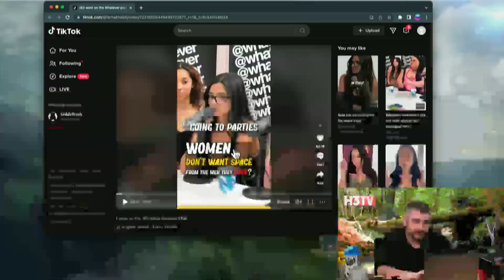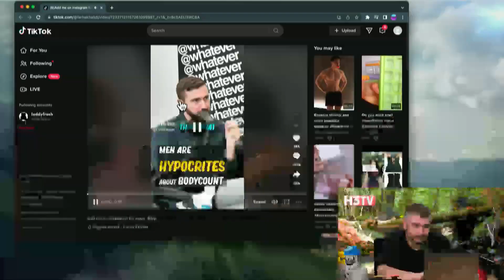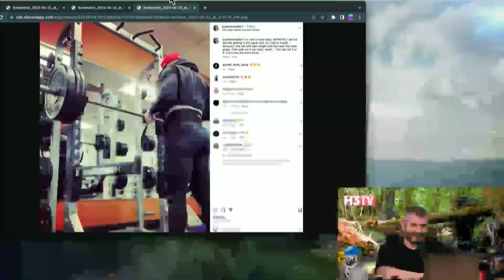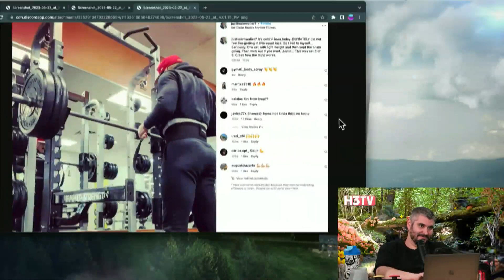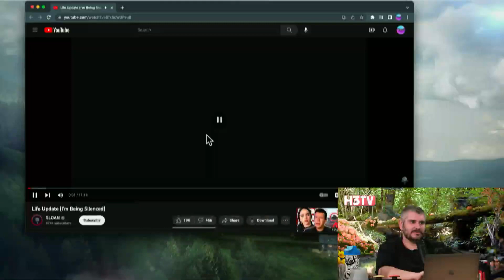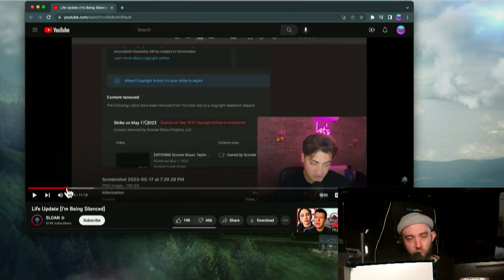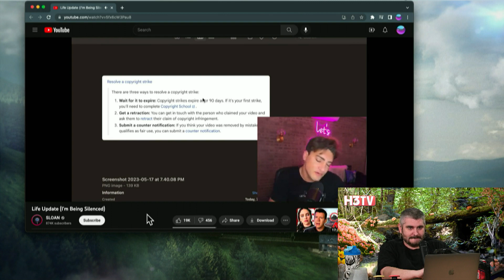Farha Khalidi Keeps Destroying Alpha Bros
Clipped from Alyx Weiss (ayydubs) Calls In Regarding Her Joining A Cult - H3TV #78